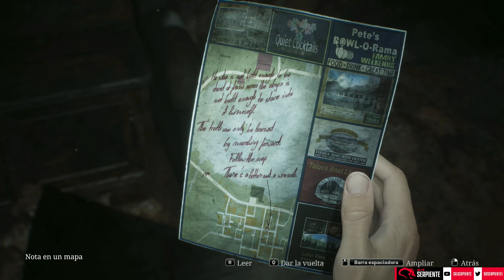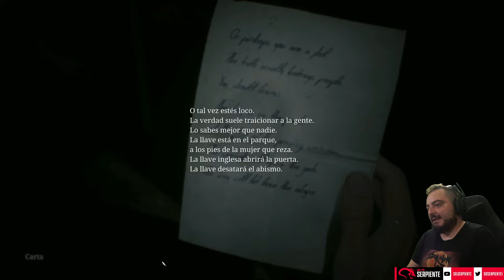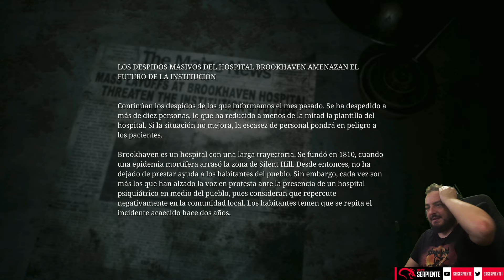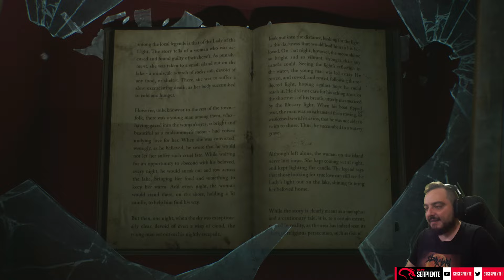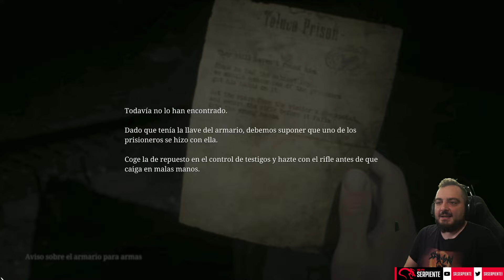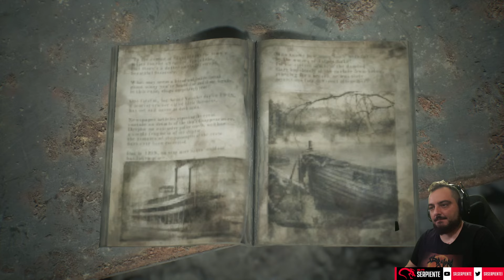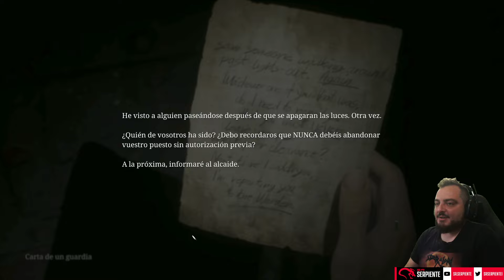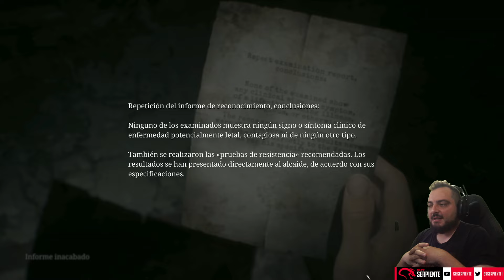A VECES ES MEJOR DEJARLO MARCHAR | SILENT HILL 2 REMAKE Gameplay Español #6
Seguimos con Silent Hill 2 Remake!
Directos prácticamente cada noche! twitch tv srserpiente
Follow me in twittá:   / srserpiente1

¿Que uso?
Capturadora:
Ordenador 1:
Procesador: Intel I9 9900KS
Gráfica: Nvidia 3080 Founders
Ram: 64Gb DDR4 Corsair
Discos duros: 1Tb m.2 Samsung 1tb Ssd Evo 850 2tb Hdd barracurda
Ordenador 2:
Procesador: Intel I7 7700k
Gráfica: Nvidia 2080 TI Founders
Ram: 32Gb Ddr4
Disco duro: 2x 1 Tb Seagate  + 1 ssd 250 samsung